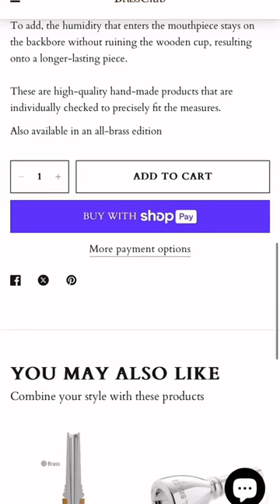Use the link in my bio to get a follow on tik tok